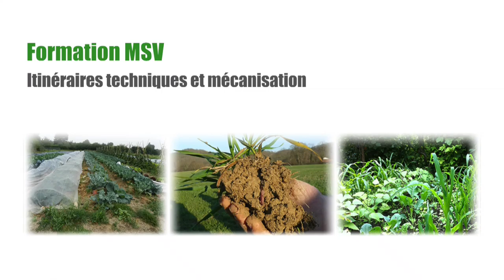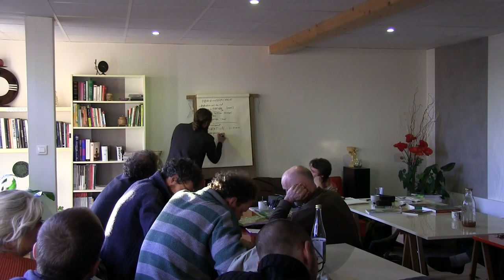Formation ITK : Itinéraire sur bulbes (9/24)